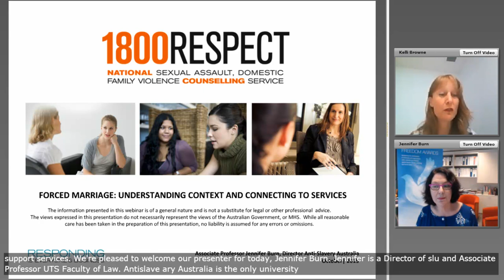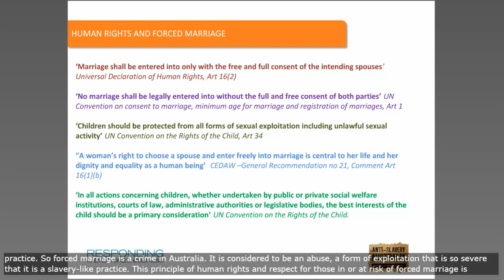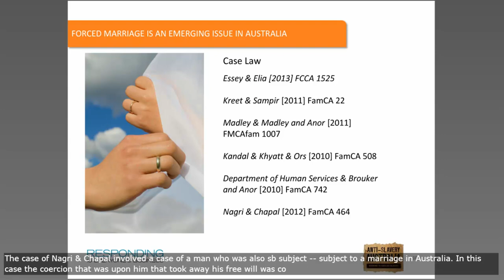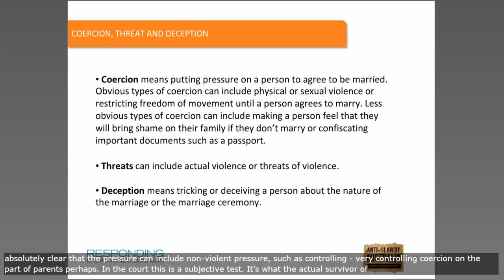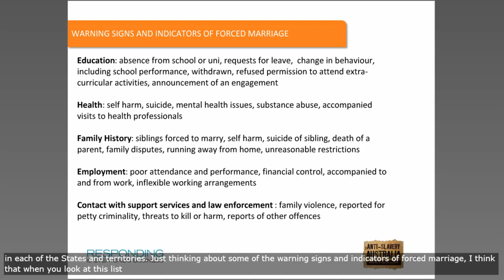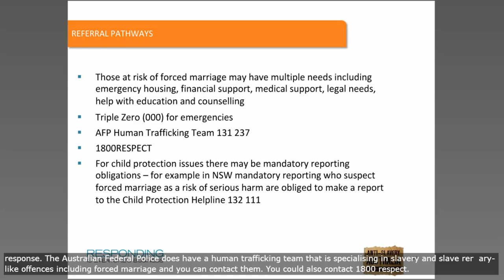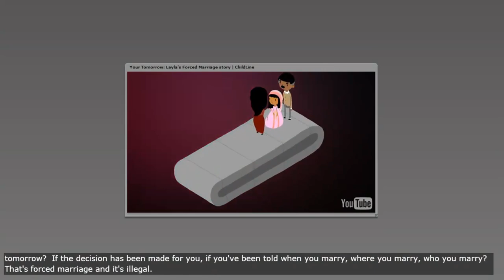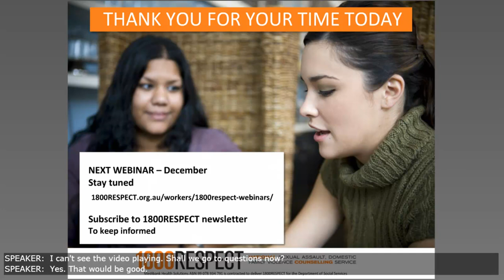Forced marriage: understanding context and connecting to services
The issue of forced marriage in Australia is a complex one and is both under-identified and under-reported. Frontline professionals are often best placed to recognise indicators, identify vulnerable people and link them to appropriate support services.  Jennifer will discuss trends in Australia,  laws against forced marriage, terminology, warning signs and indicators, impact on survivors as well as support services available.
Presented by: Jennifer Burns